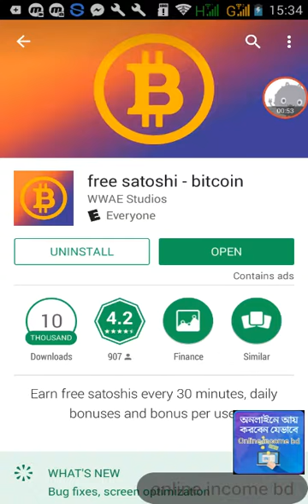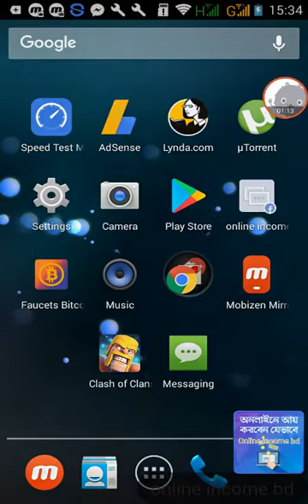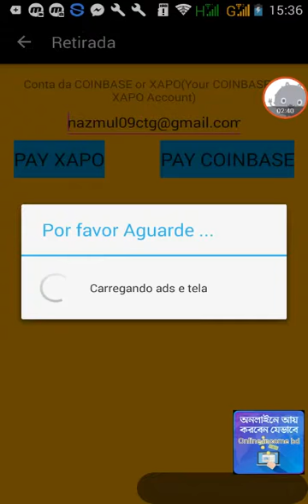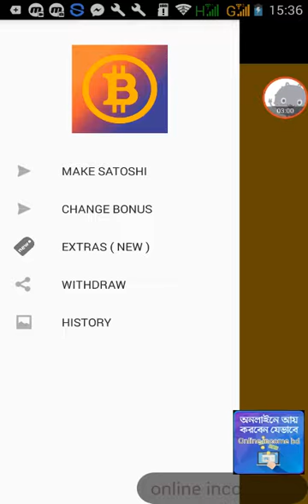Make Free Bitcoins | Using Android Mobile | Best Android App To Earn Free Bitcoins By online income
This site give u 1000satosi to withdraw.even it is now legit do quick earn more.

Make Free Bitcoins - Using Android Mobile - Best Android App To Earn Free Bitcoins
best bitcoin earning app
how to get free bitcoins on android
free bitcoin android app
best bitcoin mining app android
best bitcoin app android
best bitcoin apps